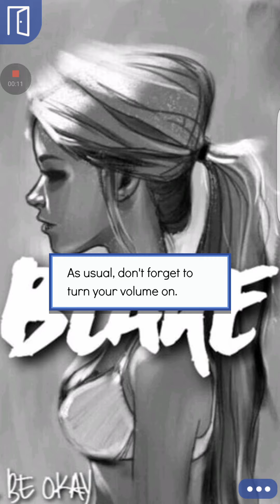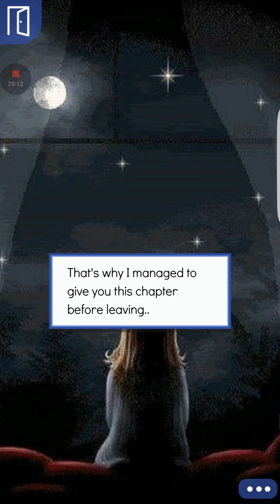Blake episode 58